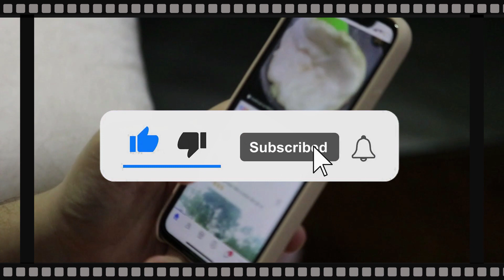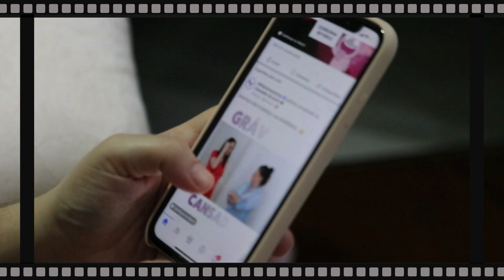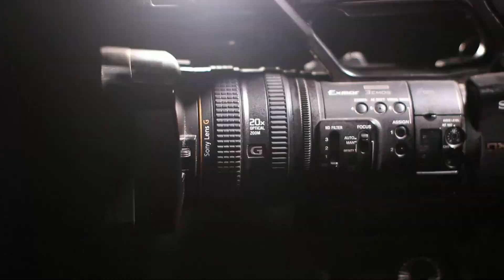Masarrat Shaheen, the most obscene actress in the film industry | Musarrat Shaheen Biography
How did you quench the hunger of the body by intoxication?
Masarrat Shaheen, the most obscene actress in the film industry
Amazing Facts About Pakistani Film Actress Musarrat Shaheen

Our Previous Videos:
2: PAKISTANI SINGER NAHEED AKHTAR KI ZINDAGI MAIN KON KESE AYA | FULL LIGHT WITH NADIR HUSSAIN NADIR
5: Waheed Muraad Biography in Urdu| Hindi By Nadir Hussain Nadir | Full light with nadir hussain nadir
6: SUPER STAR WAHEED MURAD KI PEHLI MUHABBAT JIS KA DUKH MOUT TAK SATH RAHA |Nadir Hussain Nadir
7: Super Star Waheed Muraad , Shabnam | Judai ke baad kese mile| Untold Story | Nadir Hussain Nadir
8: Pakistani Film Actress Megha Jee | Stage Dancer and Singer ki Love Story |Nadir Hussain Nadir
9: Waheed Muraad ki Zindagi ke Aham Inkshaaf in Urdu| Hindi| Full light with nadir hussain nadir
10: Saeed Khan Rangila Film Star Legend Ki Story |Urdu |Hindi |Full Light With Nadir Hussain Nadir
12: Pakistani Film star Rani kis beemari ki wjjah se mout ka shikar hui| Full light with nadir hussain
18: Pakistani FIlm Star Nadeem  Real Story | Biography in Urdu Hindi|Full Light With Nadir Hussain Nadir
20: Babra Sharif VS Waheed Muraad Real Story  in Urdu | Hindi | Full Light With Nadir Hussain Nadir
20: Malka Tarannum Noor Jahan ko Kis Ki Awaz Pasand Thi | Urdu Hindi Noor Jahan Biography
22: Film Star Shahid Waheed Murad And Mumtaz Movie Sheeshe Ka Ghar | Real Story | Urdu | Hindi
28: Who saved Nadira's killer? | Nadira Sad Story and Biography | Full Light With Nadir Hussain Nadir
32: How did Rozina get out of the film industry? |Rozina Sad Story| Full Light With Nadir Hussain Nadir
33: Which Sorrow took Umar Sharif's life | Umar Sharif Sad Story | Full Light With Nadir Hussain Nadir
36: Was Waheed Murad really a spiritual figure? | کیا وحیدمراد واقعی روحانی شخصیت تھے؟ | full Biography
41: Shabnam and Waheed Murad's Golden Jubilee Films and Songs | Full Light With Nadir Hussain Nadir
42: Waheed Murad and Zeba Superhit Movies and Songs | Biography | Full Light With Nadir Hussain Nadir